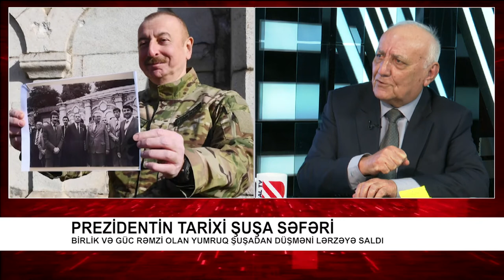Prezidentin tarixi Şuşa səfəri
Birlik və güc rəmzi olan yumruq Şuşadan düşməni lərzəyə saldı
İlham Əliyev: "Böyük qayıdış başlayır, bütün işlərə start verildi"